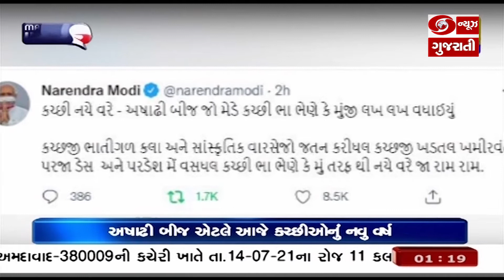પ્રધાનમંત્રી અને મુખ્યમંત્રીએ કચ્છીઓને નવા વર્ષની પાઠવી શુભકામના